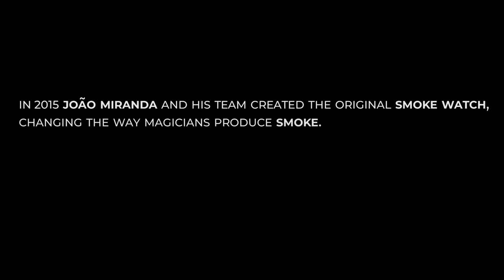Smoke Watch Pro - Smart Watch by Joao Miranda